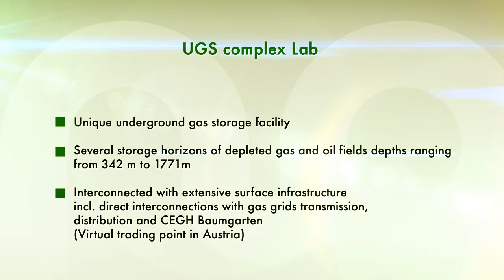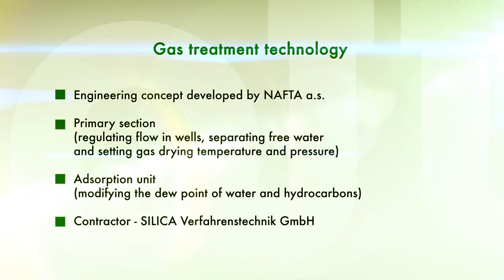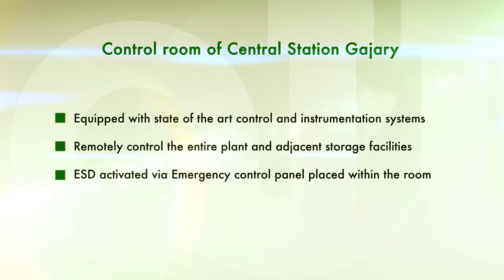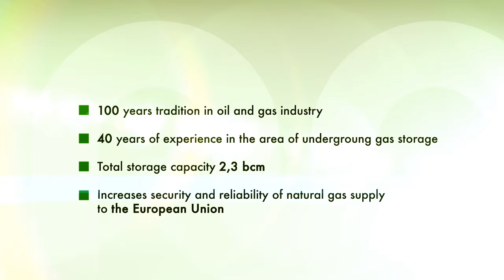Nafta Image spot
Image video pre spoločnosť NAFTA
Kreatívnu časť videa robil Provocation Bureau - Ivan Kasaj a Karol Mruškovič